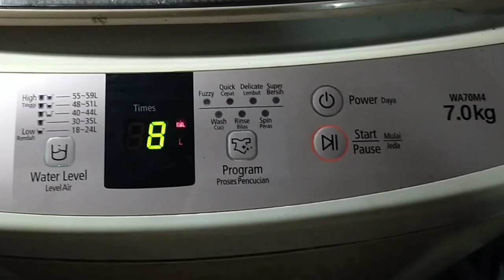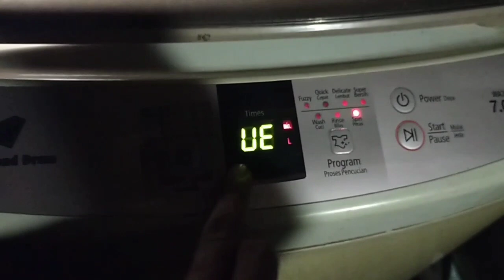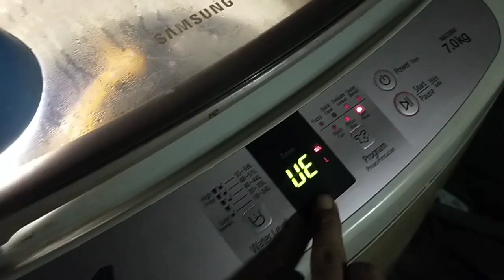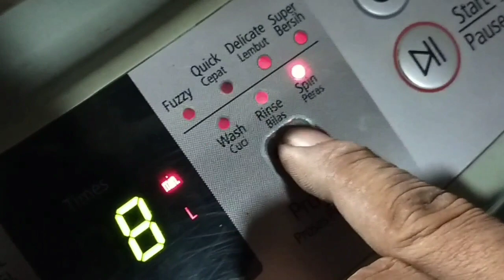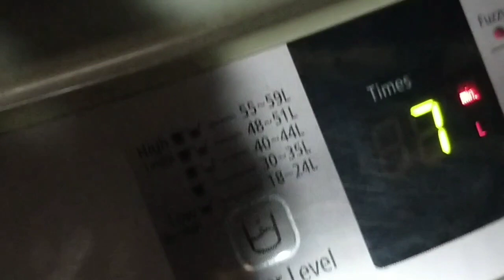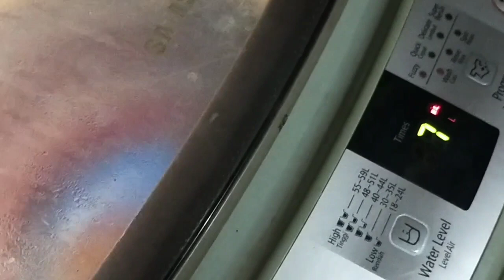Mesin cuci ada kode UE dan cara mengatasinya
Mesin cuci 1 tabung Samsung ada kode UE sangat mudah mengatasinya, di vedio ini saya jelaskan cara mengatasinya hingga normal kembali